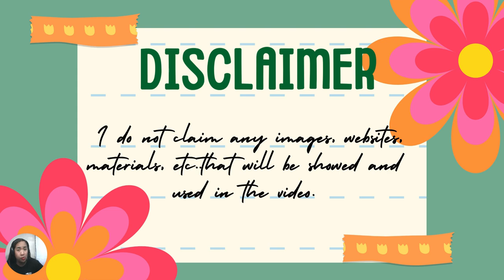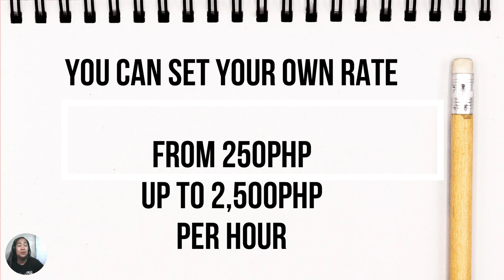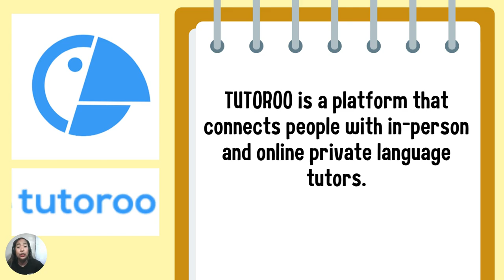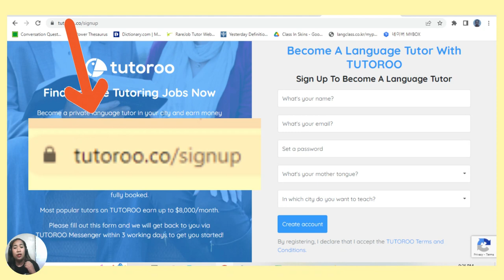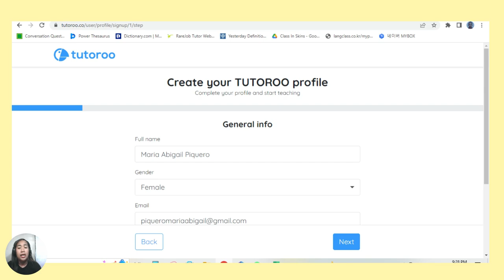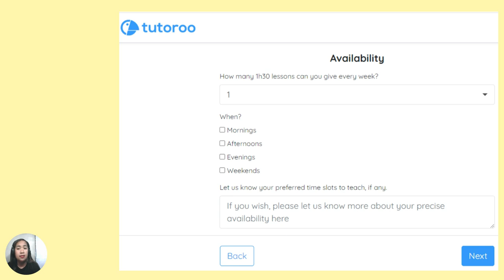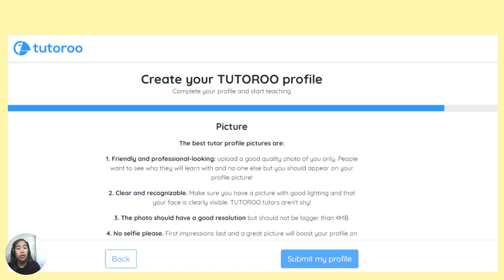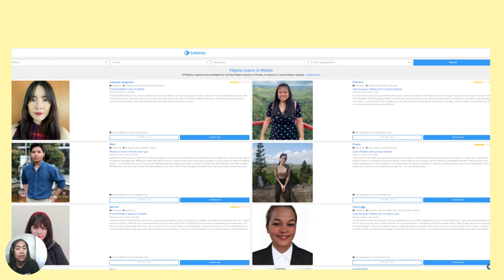TEACH TAGALOG AND BISAYA TO FOREIGNERS | ESL COMPANY HIRING NOW 2023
Hello, fellow teachers! Here a platform where you can earn 250php-2,500php per hour!
Watch this video to learn more about TUTOROO!.

The main goal of this video is to help Online ESL Teachers on their job hunting.
The information showed and mentioned where through research, experience and reviews. I do not claim any images, websites, materials, etc..showed and used in the video.

God bless on your online teaching journey!
Hello, I am Teacher Abby and I am an online ESL teacher since 2020.
I have been in different online teaching platforms such as 51talk, Skyeng, Novakid, Bizmates and right now, I am in Rarejob!